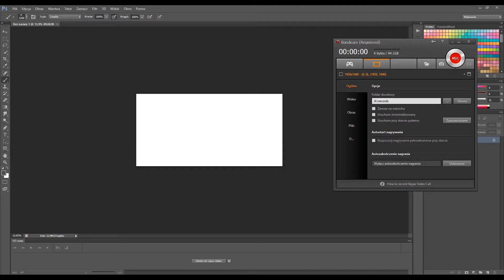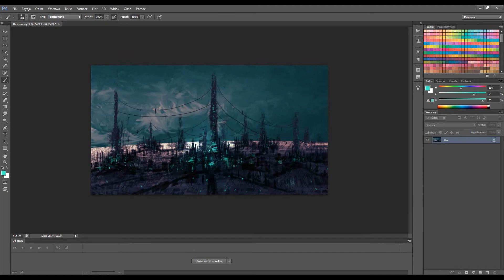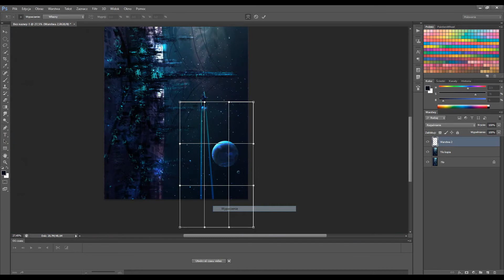High in the sky - DIGITAL SPEED PAINTING (Photoshop) #47 by Daisan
30 min speedpaint done in Photoshop CS6